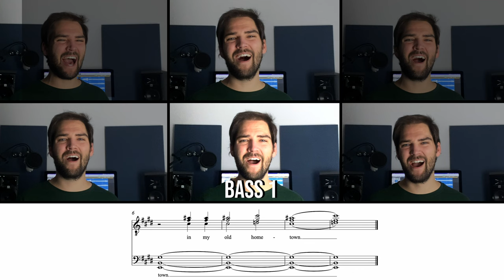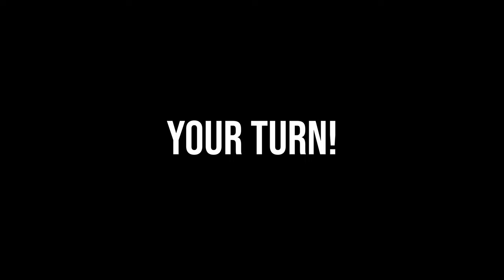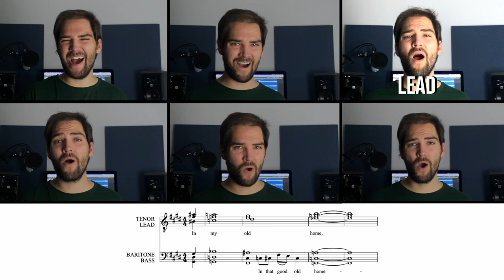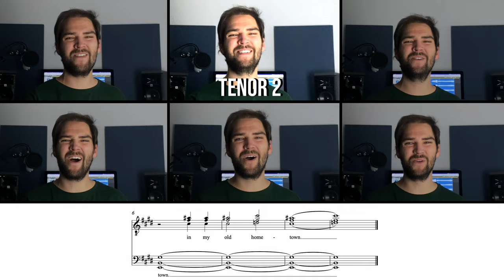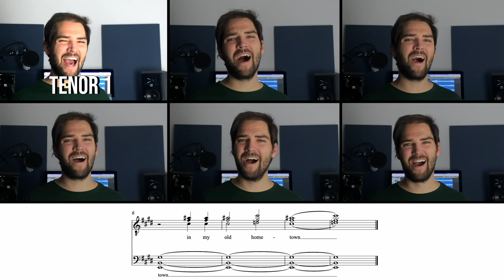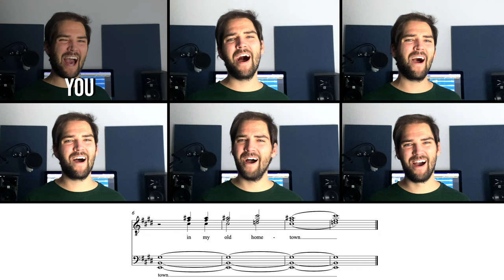In My Old Hometown - 6 Part Barbershop Tag Tutorial!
Here's another one of my own creations from the tag-vault - this time a 6 part jazzy tag! Heavily inspired by the sounds and harmonies of groups such as Take 6 and Accent, I wanted to do something entirely different for this week's video!

If you want to learn the different parts, make sure to go check out my Tag Tutorial, including both part-predominant and part-missing clips.

0:00-0:34 - Bass 2 (Predominant)
0:34-1:06 - Bass 2 (Missing)
1:06- 1:36 - Bass 1 (Predominant)
1:36-2:09 - Bass 1 (Missing)
2:09-2:40 - Baritone (Predominant)
2:40-3:11 - Baritone (Missing)
3:11-3:44 - Lead (Predominant)
3:44-4:14 - Lead (Missing)
4:14-4:46 - Tenor 2 (Predominant)
4:46-5:18 - Tenor 2 (Missing)
5:18-5:50 - Tenor 1 (Predominant)
5:50-6-29 - Tenor 1 (Missing)